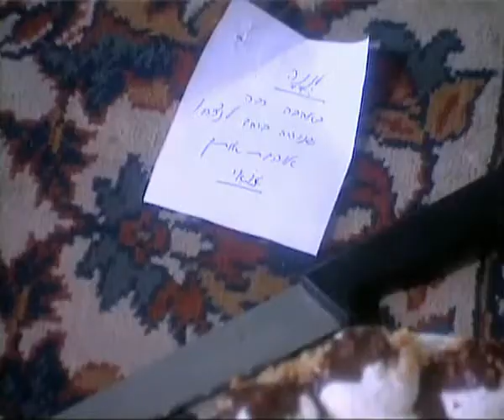אורלי פרל - שחקנית מקסימה - מתוך זינזאנה - חלק 1/3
היא הלהיבה אותי, רמת משחק מצוינת. זה כל הקסם :)